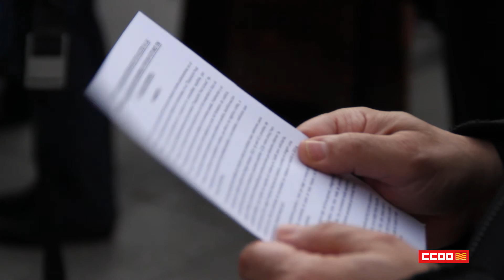Denuncia del proceso para obtener la nacionalidad española por residencia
La Plataforma Ciudadana contra el Racismo a denunciado el actual procedimiento de acceso a la nacionalidad española por residencia.
Comisiones Obreras forma parte de esta Plataforma.